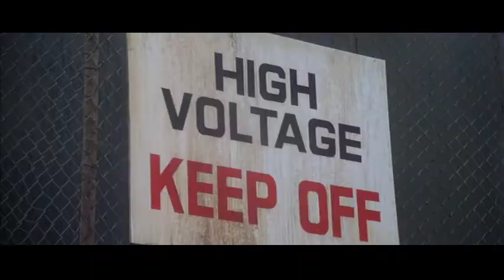Jaws 2 Ending Redux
Inspired by the music of the original Jaws, Chief Brody takes care of the sequel shark.